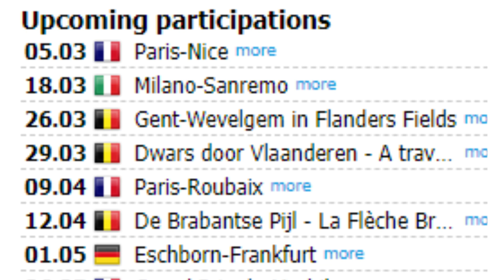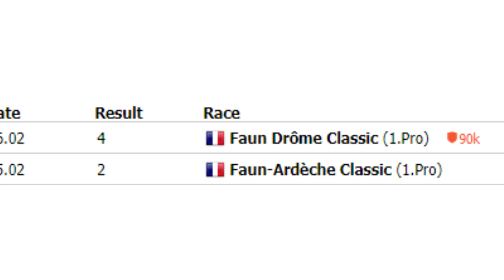LE WEEK END D'OUVERTURE | Retour en force de Julian Alaphilippe et des Jumbo !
On revient sur les moments les plus marquants de ce week end de fou avec le retour des classiques.